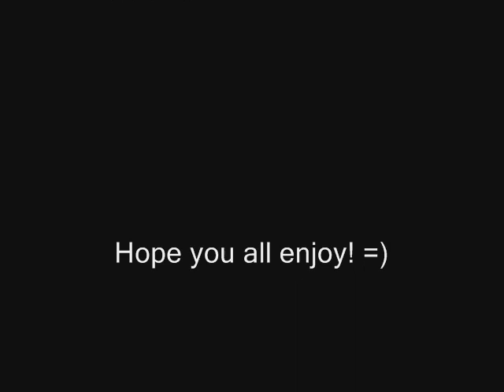Project Makeover / Go Go Sister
A Trailer/MV i made for korea movie ,"Project Makeover".
Do support this movie too. A great and very nice movie not to be missed!
If you like time travelling movies like i do, you will like this too.

Movie: Project Makeover / Go Go Sister / Operation Makeover
Song: Ji Nan Nal by Yoon Jong Shin
Program: Windows Movie Maker

Do rate and comment too ya! Thanks Loads. =)